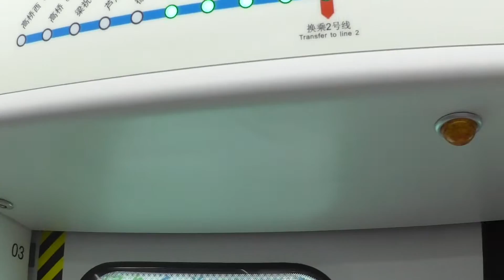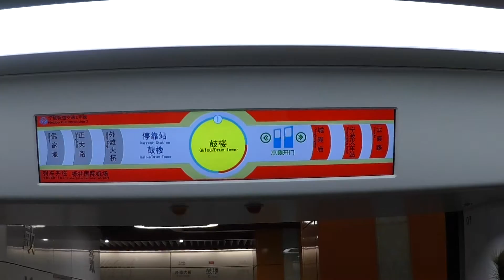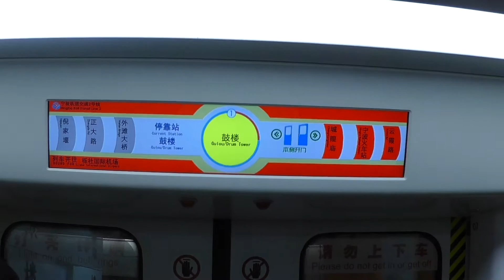【中国】寧波の地下鉄